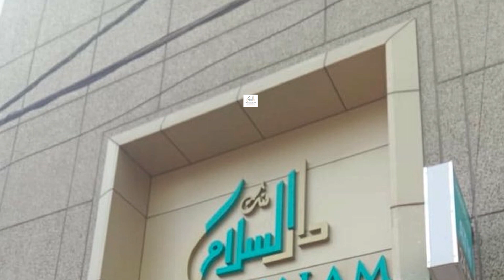Mahabubnagar Jahangir Peeran ITI Committee Swearing In Minister Srinivas Goud participation